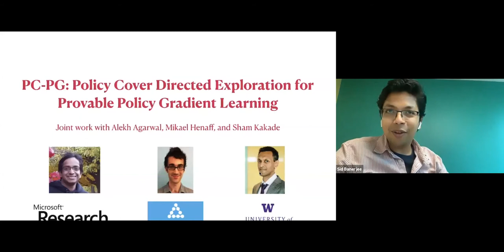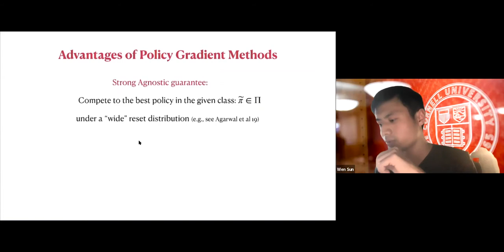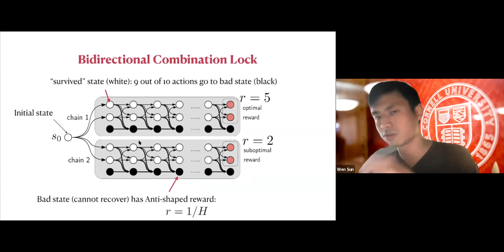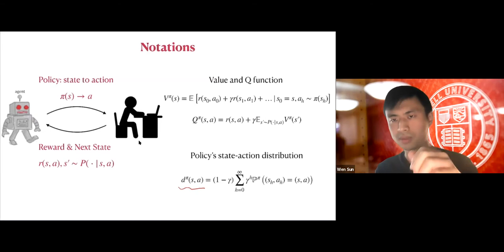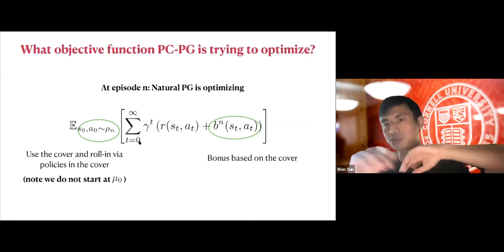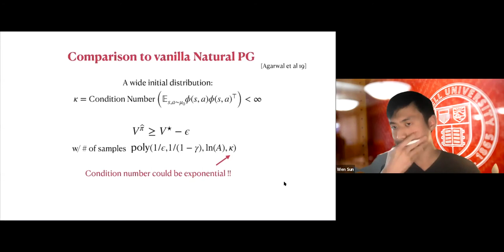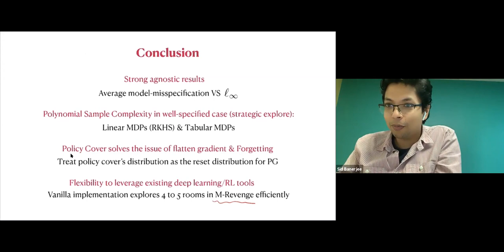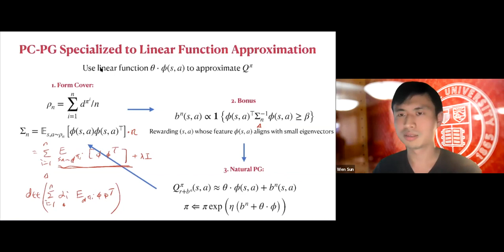ORIE Colloquium on 9/29/2020 - Wen Sun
"Exploration and Robustness in Policy Gradient Learning”
Direct policy gradient methods for reinforcement learning are a successful approach for a variety of reasons: they are model free, they directly optimize the performance metric of interest, and they allow for richly parameterized policies. Their primary drawback is that, by being local in nature, they fail to adequately explore the environment. In contrast, while model-based approaches and Q-learning directly handle exploration through the use of optimism, their ability to handle model misspecification and function approximation is far less evident. This work introduces the Policy Cover-Policy Gradient (PC-PG) algorithm, which provably balances the exploration vs. exploitation tradeoff using an ensemble of learned policies (the policy cover). PC-PG enjoys polynomial sample complexity and run time for both tabular MDPs and, more generally, linear MDPs in an infinite dimensional RKHS. Furthermore, PC-PG also has strong guarantees under model misspecification that go beyond the standard worst case  assumptions; this includes approximation guarantees for state aggregation under an average case error assumption, along with guarantees under a more general assumption where the approximation error under distribution shift is controlled. We complement the theory with empirical evaluation across a variety of domains in both reward-free and reward-driven settings.

This is a joint work with Alekh Agarwal, Mikael Henaff, and Sham Kakade.

 Bio: Wen Sun is an assistant professor at the Department of Computer Science at Cornell. His key research is in Machine Learning and Reinforcement Learning (RL), and much of his work focuses on designing algorithms for efficient sequential decision making, understanding exploration and exploitation tradeoff, and leveraging expert demonstrations to overcome exploration. He received a Ph.D. in Robotics from Carnegie Mellon University in 2019. During the 2019-20 academic year, he was a postdoctoral researcher at Microsoft Research in New York City working on several aspects of RL including representation learning in RL, policy gradient methods, and nonlinear control.